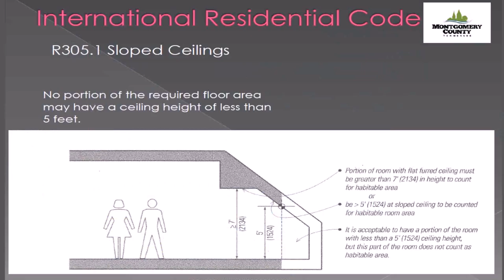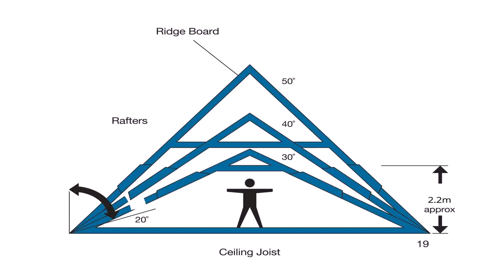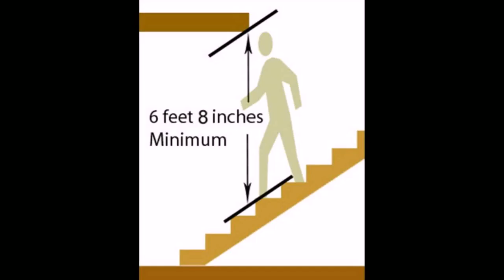Loft Conversion Ceiling Height - DaddyGif.com (see description)